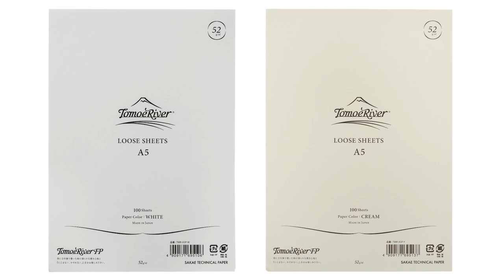Anderson Pens Podcast 287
Join Brian and Lisa as they talk:
Hobonichi
Franklin-Christoph 45
Pilot Custom Urushi
Tomoe River
Platinum Maki-e